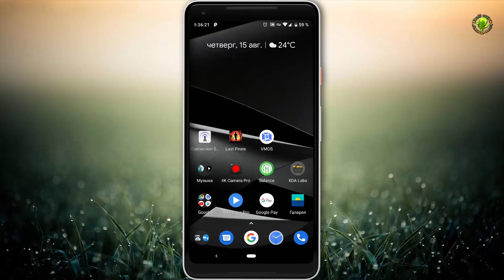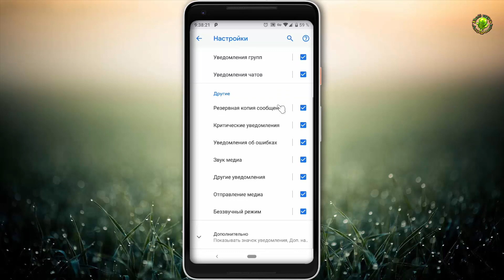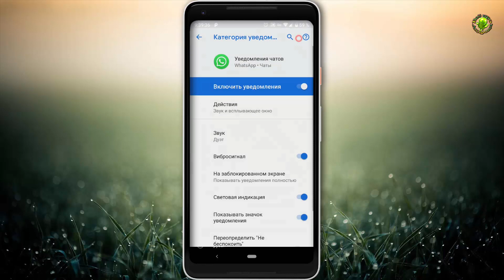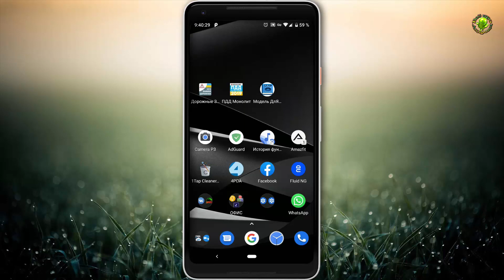Как задать звук уведомления для каждого приложения и для каждого события в нём в Android 9+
👉С переходом на 9-й Андроид, не многие вникают в тонкие настройки уведомлений из приложений
👉Видео об одно достаточно полезной возможности, которая есть не во всех приложениях, но которую можно использовать и настроить при помощи системы!
👉В некоторых  мессенджерах  можно даже задавать отдельные звуки на сообщения, поступившие от конкретных контактов.